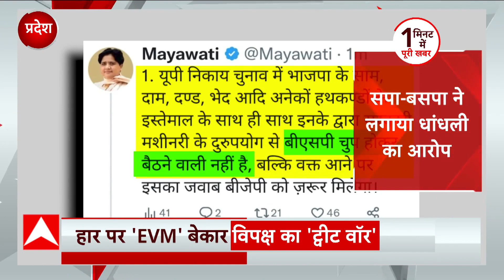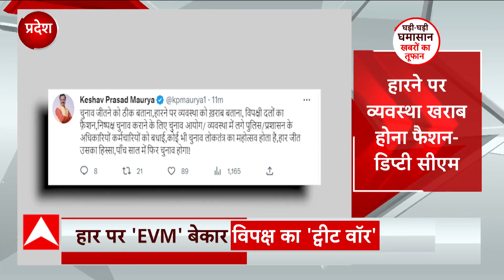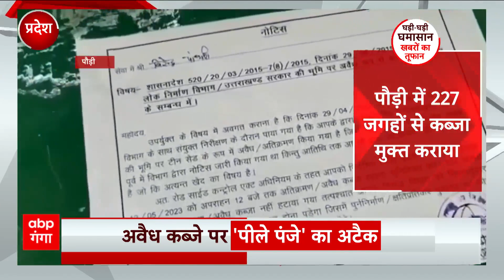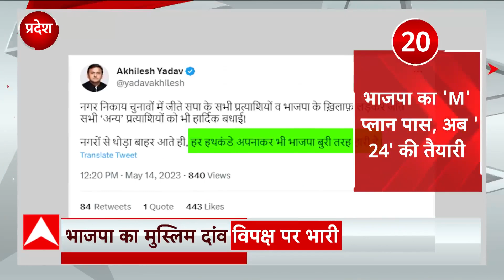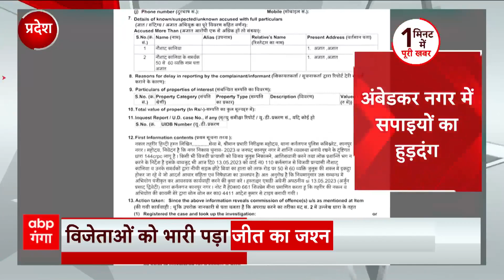यूपी निकाय चुनाव में हार के बाद विपक्ष का 'ट्वीट वॉर' ! | UP Nikay Chunav Result 2023 | UP News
यूपी निकाय चुनाव में भाजपा ने जहां जबरदस्त जीत हासिल की है. वहीं विपक्ष को करारी शिकस्त मिली है. मेयर चुनाव में तो विपक्ष का सूपड़ा साफ हो गया. इस जीत से भाजपा गदगद है, वहीं विपक्षी नेताओं ने भाजपा सरकार पर धांधली के आरोप लगा रही है. निकाय चुनाव में करारी हार में सपा और बसपा बौधलाई हुई है. और भाजपा पर सरकारी मशीनरी के दूरूपयोग का आरोप लगा रही है. जिसे लेकर सोशल मीडियो पर ट्वीट वार भी शुरू हो गया है.